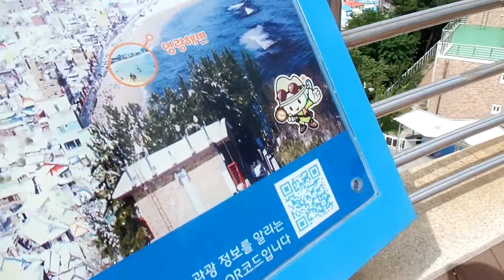속초 전망대. 속초등대. 속초 해변. 속초 여행. 束草旅行. 속초바닷가. Sokcho city .강원도 동해안 ..Sokcho Trip. 束草市.속초市.. KOREA